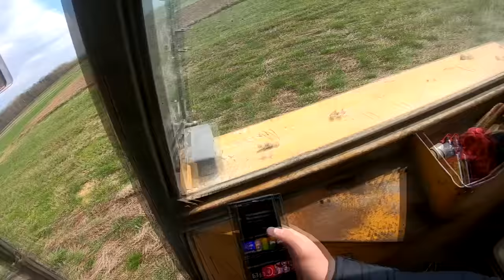Okra Ursusem 1214 - Test z pługiem - Piękny dźwięk silnika !